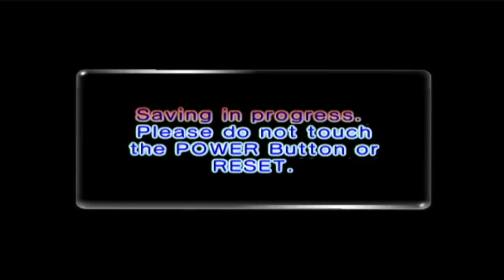Let's Play Pikmin 2 - Aflevering 11 - Alle Pikmin Soorten Verzamelen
Weer een dag vol met snelle handelingen om zoveel mogelijk klaar te krijgen

En natuurlijk allemaal de beste wensen voor 2016 :D